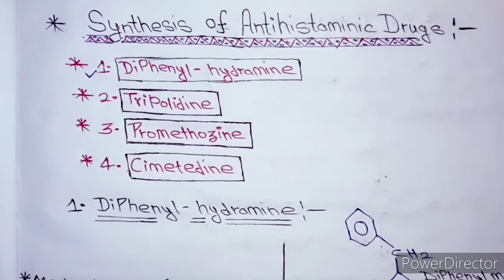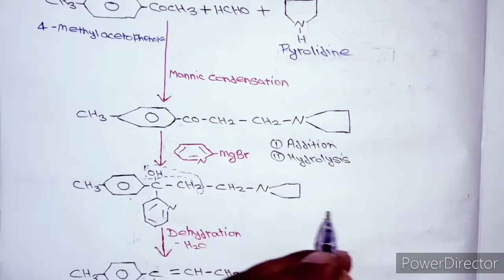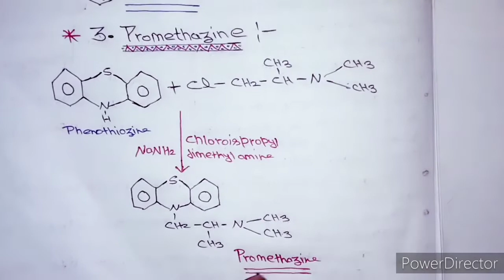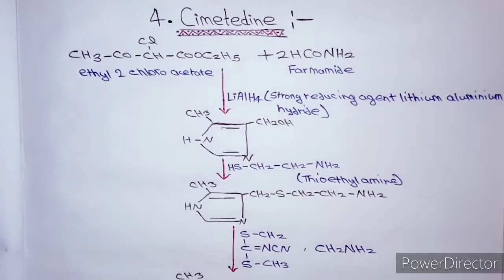Synthesis of Antihistaminic drugs।। Unit-1, medicinal chemistry-2।। Bpharm 5 semester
Hello friends-